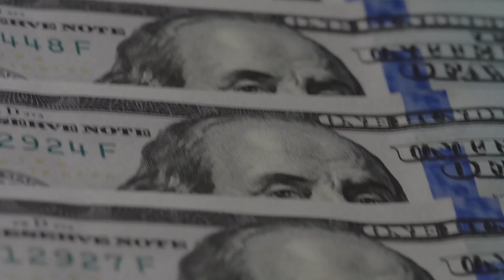Amount B Back in the Spotlight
Following the OECD’s long-awaited guidance that was issued in December 2022, Pillar One’s Amount B has begun receiving renewed attention. Jessie Coleman, transfer pricing principal with KPMG, joined the “GILTI Conscience” team, led by partners Nate Carden and David Farhat, for in-depth discussion on Amount B and what companies should consider.